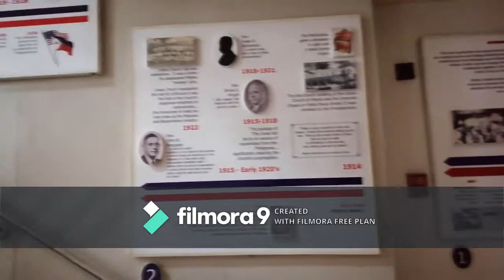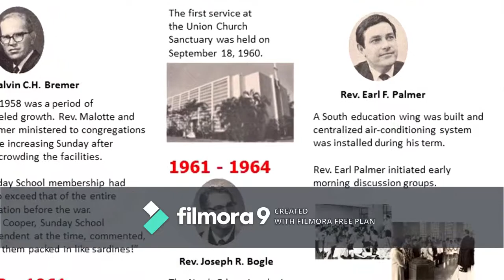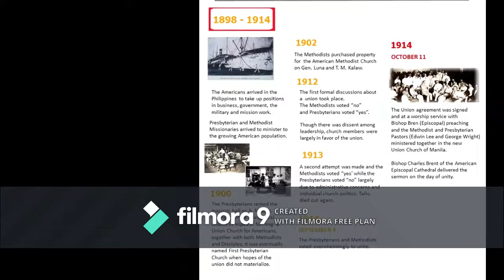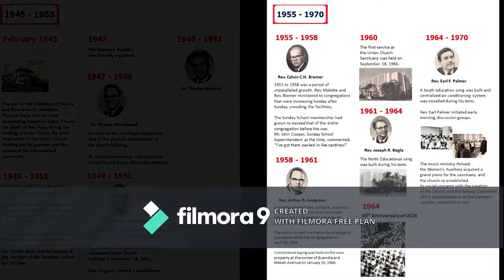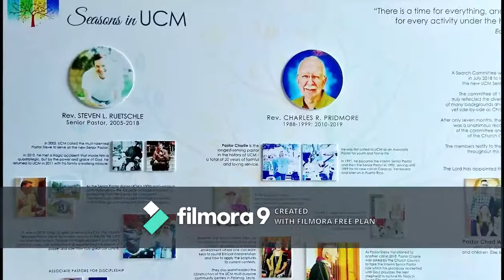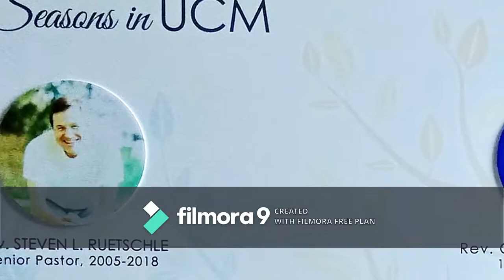Union Church of Manila 105th Anniversary Video - Celebrating God's Faithfulness